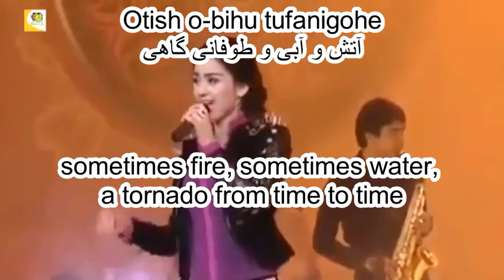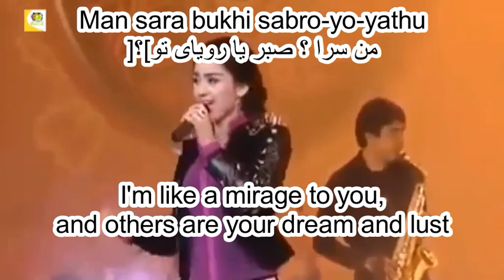Noziya Karomatullo Singer Asha Darla 2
Noziya Karomatullo Singer Asha Darla arabic song (lyric) with English translation